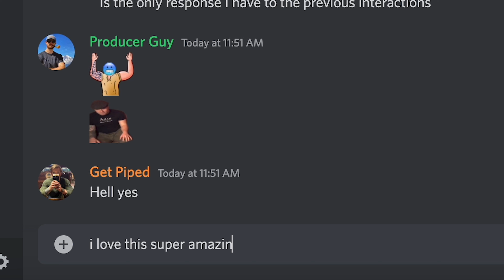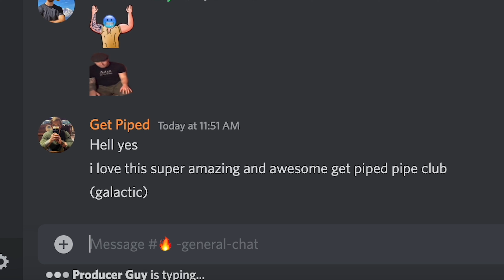Going to a Smoking Pipe Show | Why You NEED to Attend a Pipe Show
What's the deal behind these "Pipe Shows" ? Is it worth your time, money, or attention?

Yes.

But here's why.